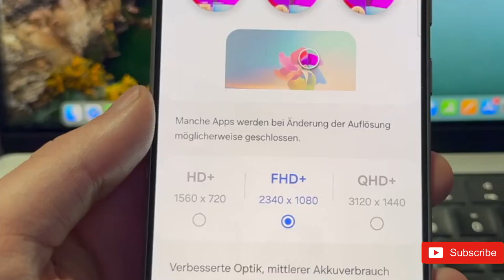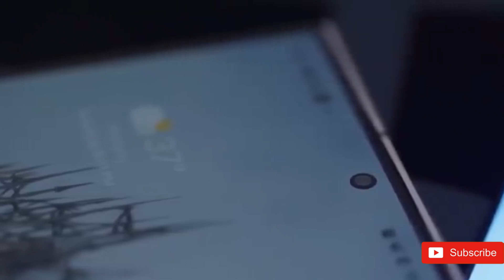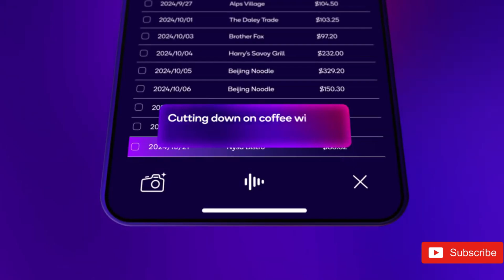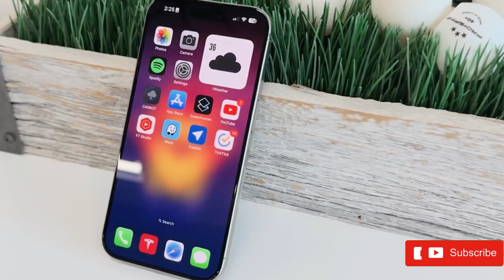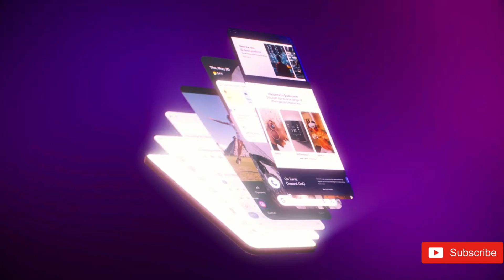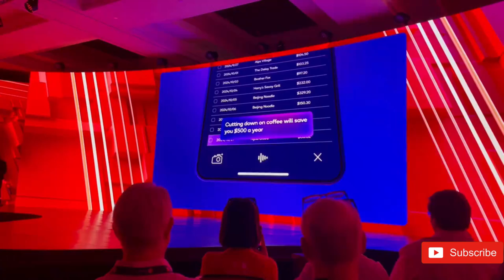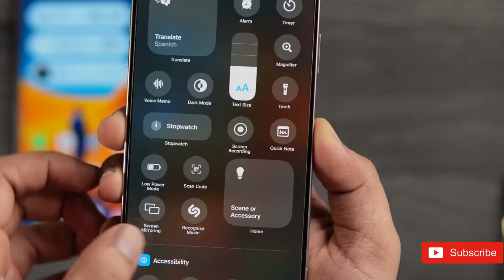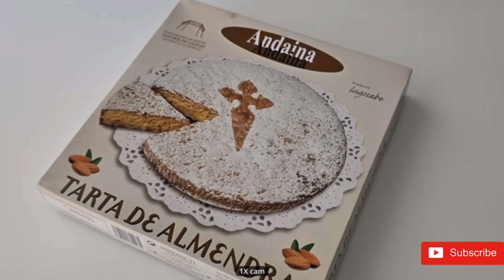s25 Ultra Samsung - The Massive Impact! 🔥🔥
Qualcomm's top-of-the-line mobile chip is receiving a new name.  But the recently revealed Snapdragon 8 Elite delivers more than just surface modifications as it's based on a 3-nanometer technology, contains a new CPU and boasts lots of brain processing to handle new on-device AI functions.

The Snapdragon 8 Elite should power the forthcoming Samsung Galaxy S25 series and all of the greatest Android phones for the future year.

Snapdragon 8 Elite: The Future of Android Gaming!
Snapdragon 8 Elite – Performance Transformed
Qualcomm Snapdragon Summit 2024: Everything Revealed in 11 Minutes
Snapdragon 8 is now ELITE! Name change, benchmarks, and more!
Snapdragon 8 Elite & NetEase: Pushing mobile gaming boundaries
Samsung Galaxy S25 Ultra - A BIG Leap
Samsung Galaxy S25 Ultra - SAMSUNG DID IT!